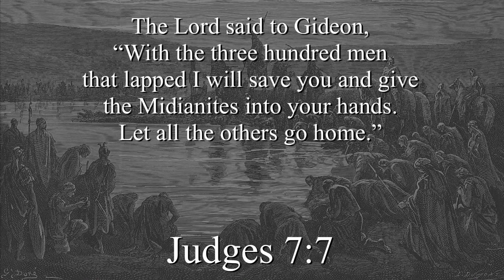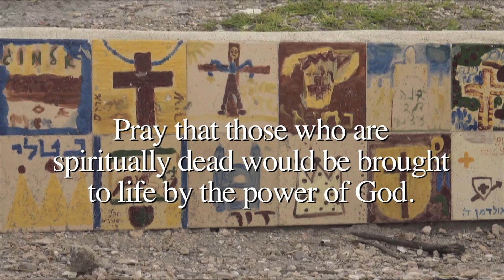Jezreel Valley עמק יזרעאל Israel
Calling Christians to pray for the Jezreel Valley in Israel.